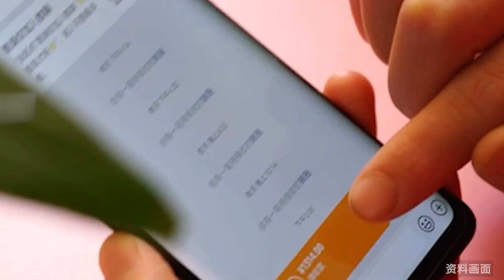夫妻結婚38年，離婚后妻子才發現丈夫婚內出軌給情人轉賬20.9萬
夫妻結婚38年，離婚后妻子才發現丈夫婚內出軌給情人轉賬20.9萬The couple has been married for 38 years, and only after divorce did the wife discover that the husband had an affair and transferred 209000 yuan to his lover